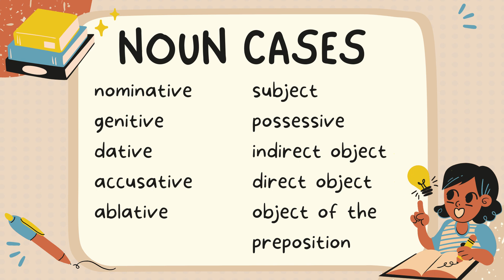CC Cycle 1 Latin Week 1, 2, 13, 14 (Noun Cases)